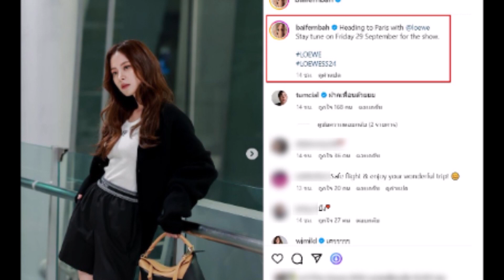แอร์พอร์ตลุคของ ''ใบเฟิร์น พิมพ์ชนก'' หลังแบรนด์ดังระดับโลกเรียกตัว